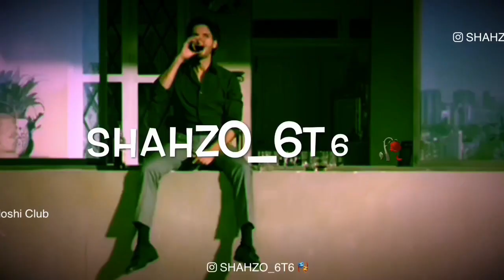Tai darda tabah | New Balochi Song | Tabish Hussain | Whatsapp Status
Tai Chamme kumari tabah tabah
Tai Gobani lali tabah tabah
Dila dasta ma tabaha ya
Marchi ma sak nasha ya